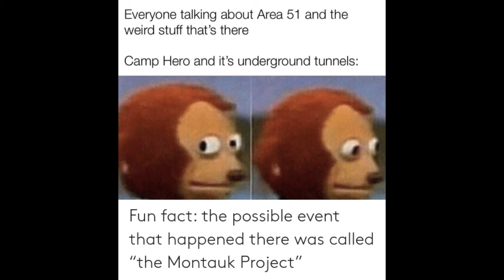The weird picture| The weird picture on internet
The weird pictures on internet